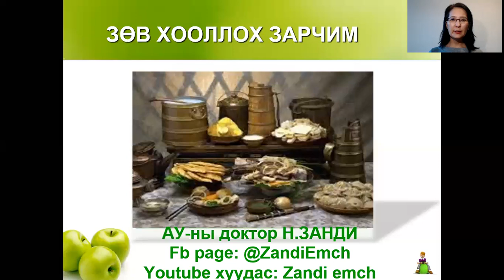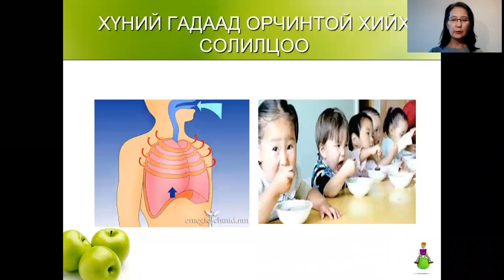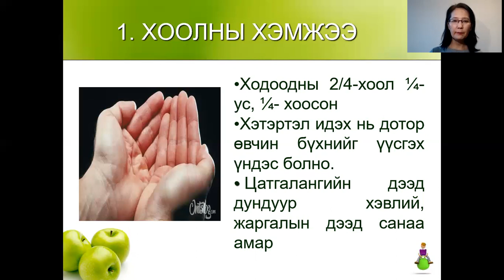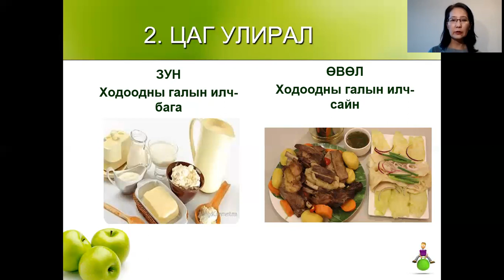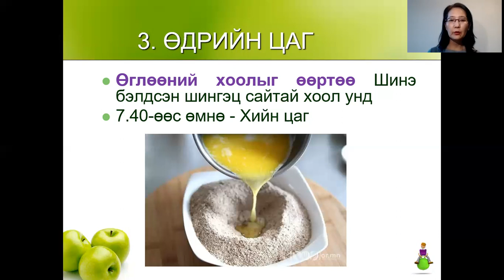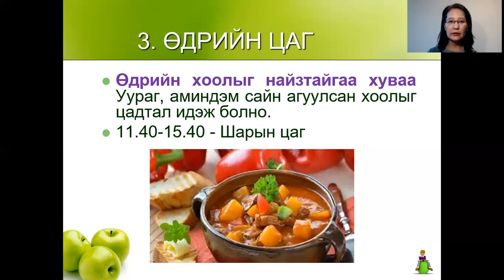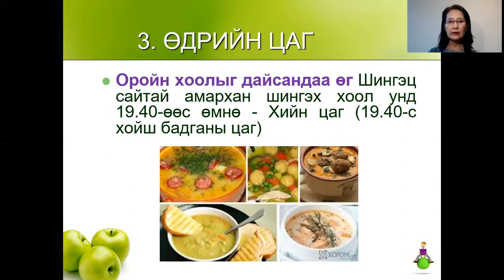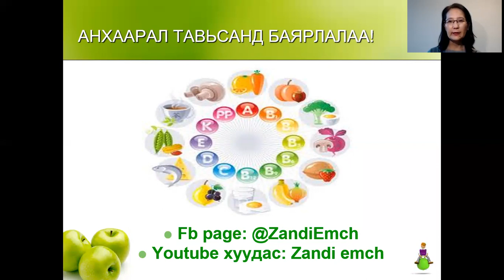Зөв хооллох зарчмуудын тухай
Бидний өдөр тутам гаднаас бие рүүгээ оруулж байдаг зүйл бол хоол хүнс билээ. Хоол ундаа зөв цагтаа, зөв хэмжээгээр, цаг улиралтайгаа уялдуулаад хүртээд байвал бидний эрүүл мэнд сайн байх нь дамжиггүй. Эдгээр зарчмуудын тухай та тус бичлэгээс дэлгэрүүлж үзнэ үү. Танд эрүүл энхийг хүсье!